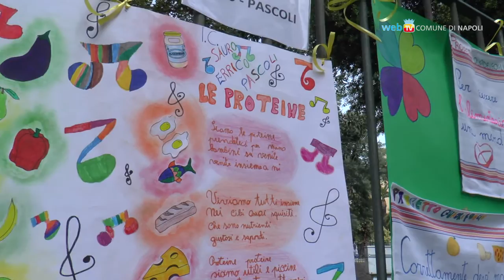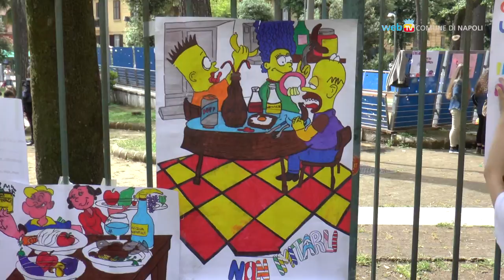Educazione alla salute, un progetto nelle scuole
Presentati i lavori del progetto 'Quadrifoglio' promosso nelle scuole per sensibilizzare studenti e famiglie ad uno stile di vita sano.